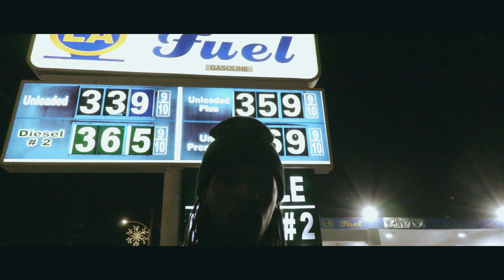Young Wight Keep it Real feat. Lett Loose